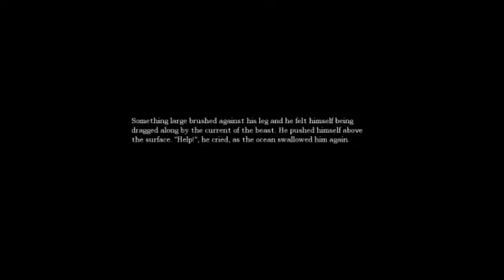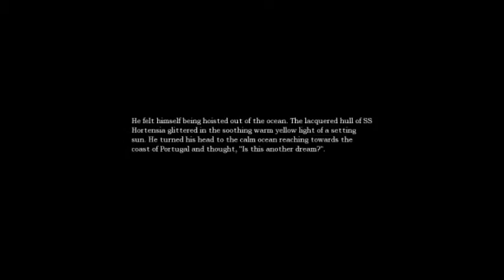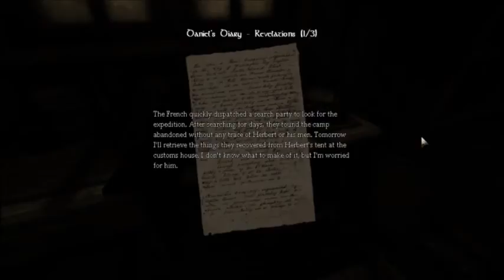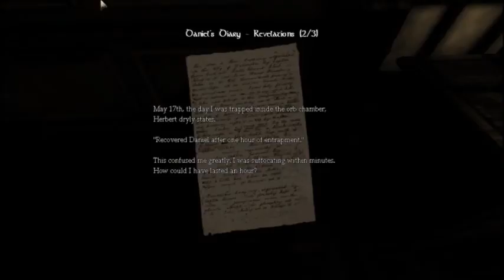Amnesia: The Dark Descent ( Part 8 ) - What is that in the water?!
A monster forces me to act as if I was a child playing the game "Lava".  Can't touch the floor or you die.  In this case, stay out of the water...